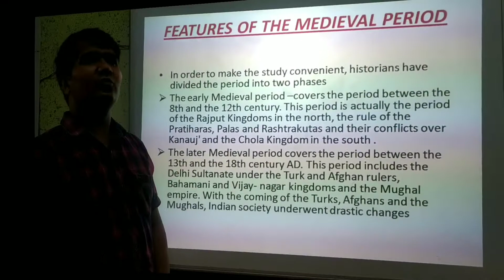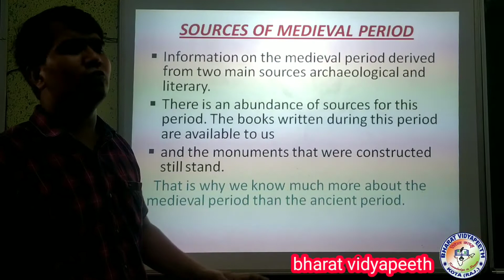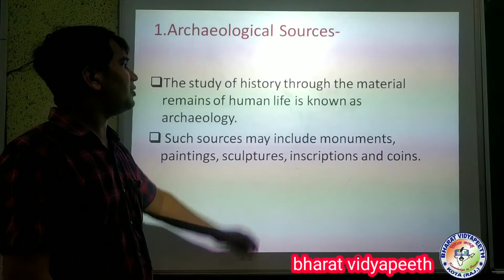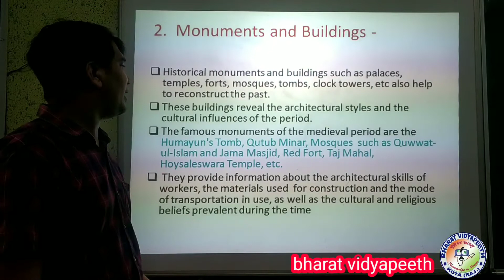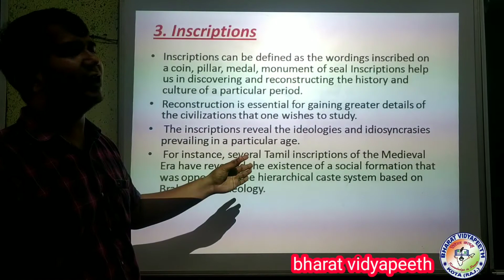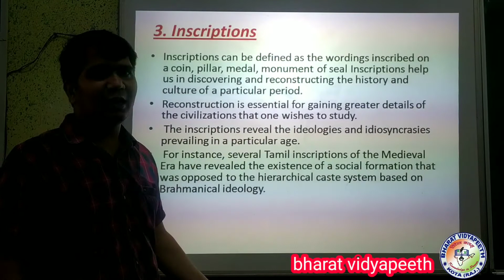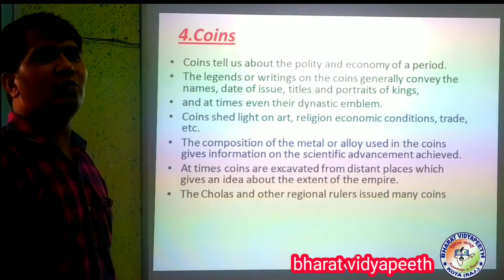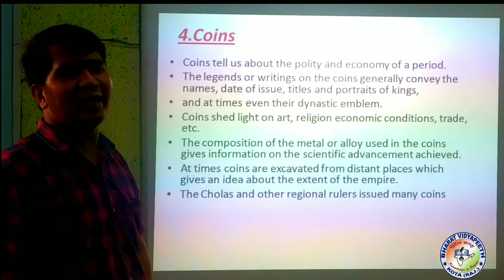Class 7th History Ch-1 Medieval Period Part - 2